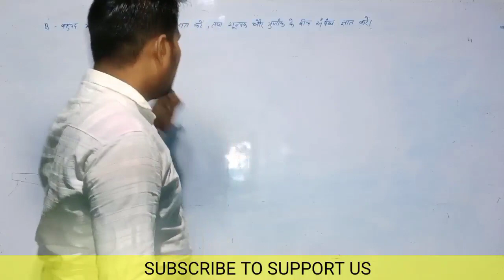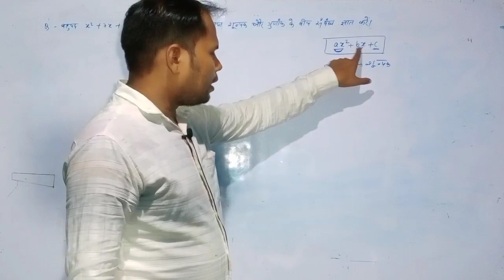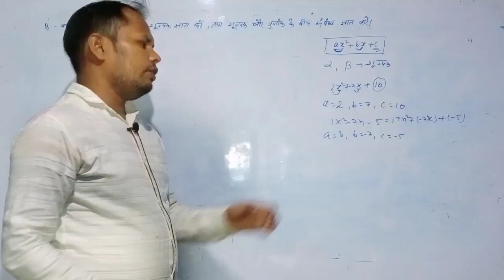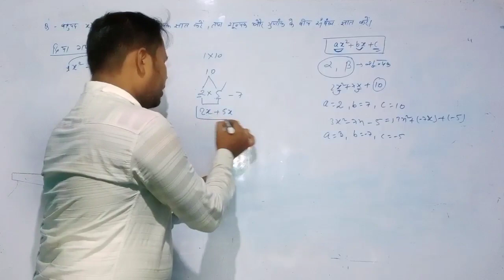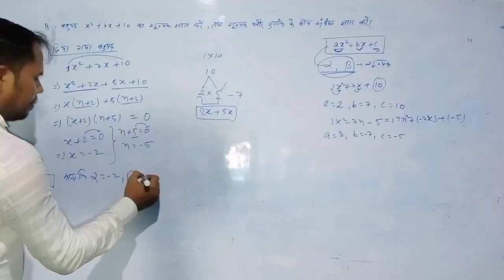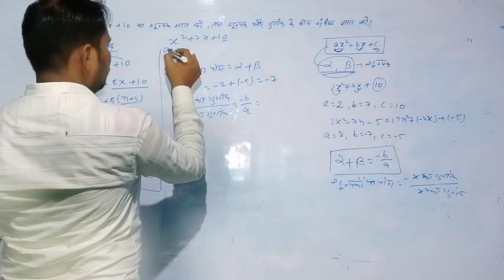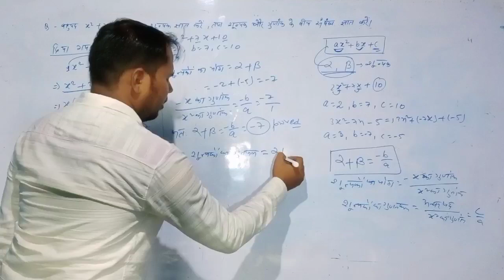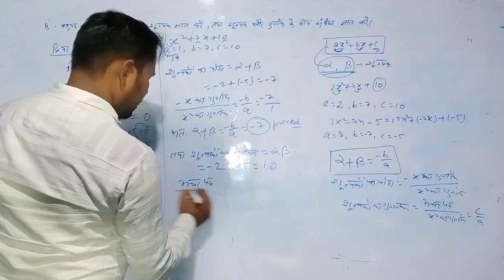Q 1.बहुपद के शुन्यक और गुणांक में संबंध ।find relation between zeros and cofficient of polynomial